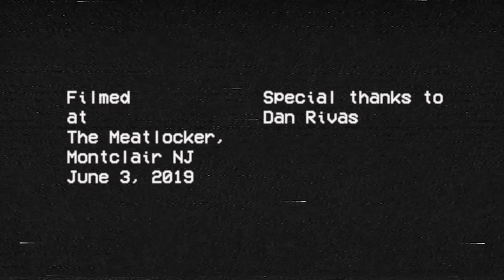Elk City "Dream On Tip Toe" [OFFICIAL VIDEO]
Directed + Edited by Renée LoBue & Ray Ketchem

Featuring: Renée LoBue, Sean Eden, Ray Ketchem

Filmed by Jon Reino + Ray Ketchem
at The Meatlocker, Montclair NJ, June 3, 2019
Special thanks to Dan Rivas

“Dream On Tip Toe”
written by Elk City